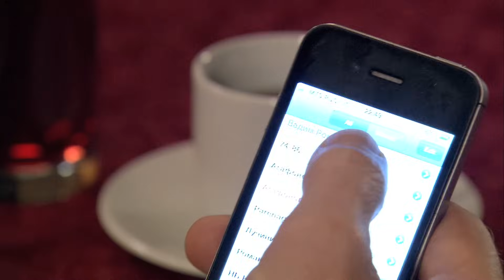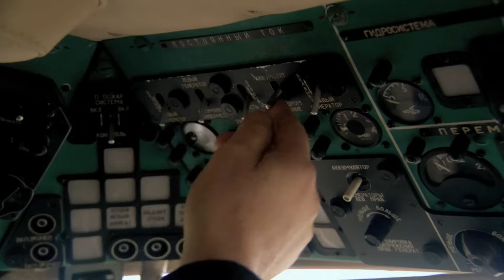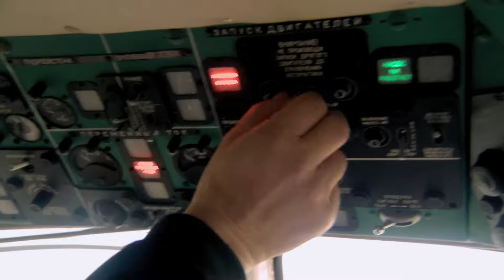"Неравный брак". 45 серия.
Стас договаривается о встрече с Катей. Алиса находит пилота для побега. Максим против усыновления Тимы Жуковым. Алиса, Борис и пилот Анатолий разрабатывают план побега. Люся со Стасом убеждаются, что Катя в курсе смерти Егора. Катя сообщает им, что Лебедев и есть убийца Егора. Тиме требуется срочная операция...